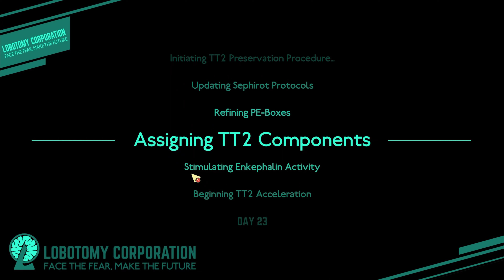I have assembled the three birbs...welp... - Lobotomy Corporation 2nd Season MODDED #9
This must get memrepo'd!

(Steam Description: "May you find your book in this place." Combat between the guests and the librarians breaks out as if it were on a stage. Defeated guests turn into books, and the Library grows onward. And eventually, get your hands on… The one singular, perfect book.)